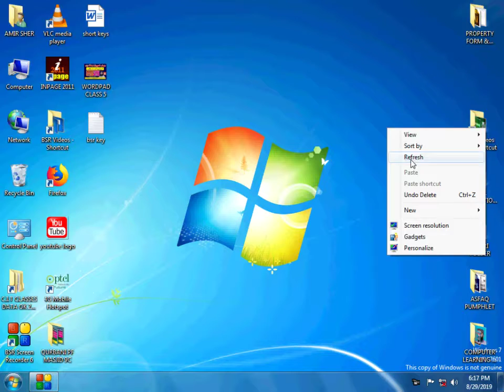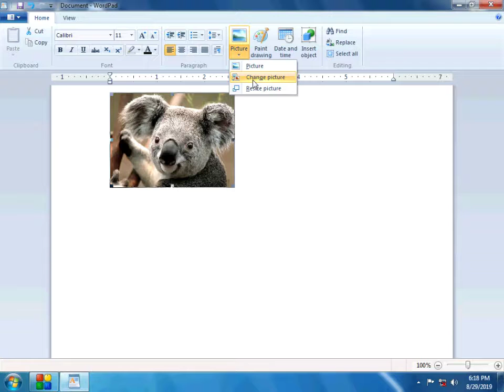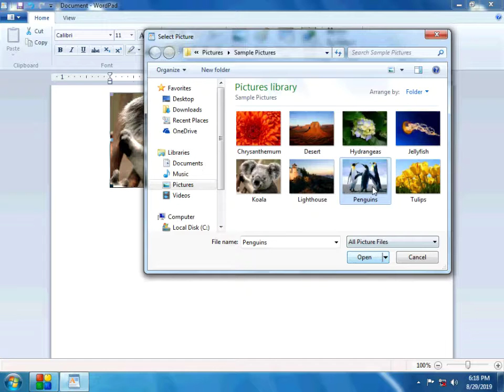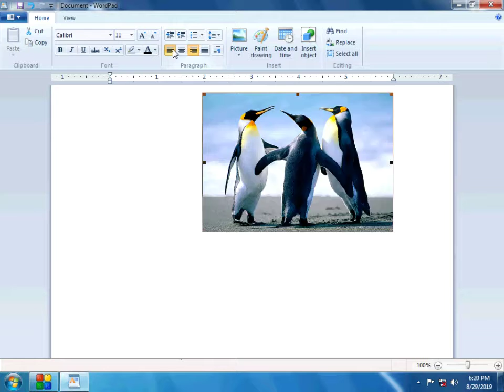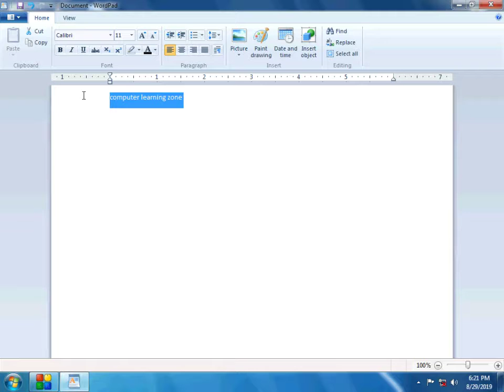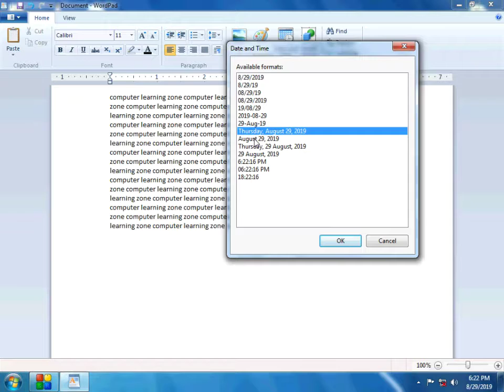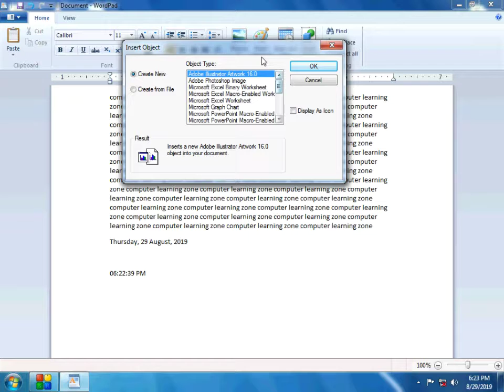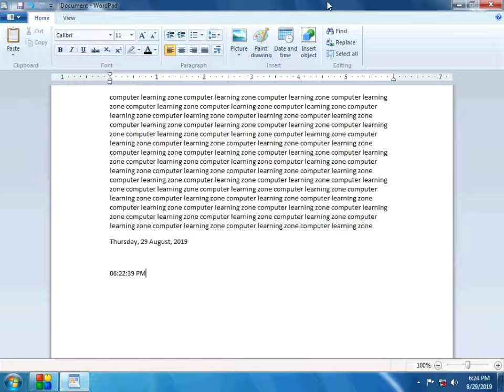Computer Learning Zone By Sir Amir Sher Ms Wordpad Class no 6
Computer Learning Zone Channel, Computer Courses IN urdu Language Classes, Free Computer urdu classes, Big Computer Learning Zone, All Computer Courses Learn.